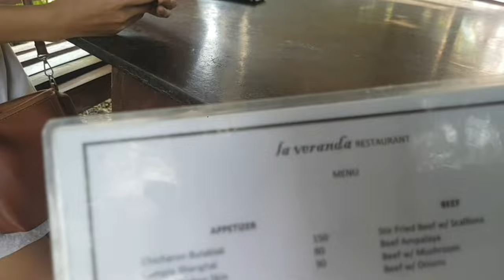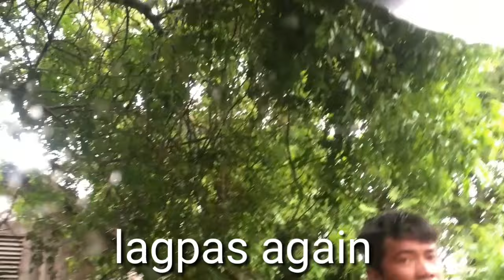MASAKIT PALA PAGKA INIWANAN KA | MAHAL KO PARIN KAYO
davie504 height
davie504 vs zild
davie504 real name
davie504 birthday
davie504 net worth
davie504 meme
davie504 height in feet
davie504 age
davie504 anime
davie504 acoustic bass
davie504 among us
davie504 approved gif
davie504 and roomie
davie504 anime filter
davie504 and the dooo
davie504 bass
davie504 band
davie504 bass tabs
davie504 bass guy
davie504 bass collection
davie504 battle
davie504 b a s s
davie504 b a s s tab
davie504 coffin dance
davie504 checkmate
davie504 country
davie504 challenge
davie504 coffin dance 2
davie504 can't stop
davie504 discord
davie504 delete this
davie504 deadmau5
davie504 demon slayer
davie504 dragonforce
davie504 dua lipa
davie504 double bass
davie504 epic gif
davie504 earnings
davie504 equipment
davie504 ears
davie504 epic rap
davie504 ekşi
davie504 eminem
chi e davie504
davie504 famous lines
davie504 fiverr
davie504 fretless bass
davie504 full name
davie504 first bass
davie504 flea
davie504 favorite bass player
davie504 funny
davie504 girlfriend instagram
davie504 girlfriend youtube channel
davie504 gun
davie504 gif
davie504 guitar
davie504 gun meme
davie504 giorno
davie504 gear
davie504 hand size
davie504 headphones
davie504 hannah montana
davie504 house
davie504 herman li
davie504 hardest bass lines
davie504 h.j.freaks
davie504 instagram
davie504 interview
davie504 income
davie504 italian phrases
davie504 ice cube
davie504 in real life
davie504 impossible
davie504 i need bass
davie504 i'm the bass guy
davie504 i challenge you
davie504 im calling the police
davie504 i'm the bass guy tab
davie504 jojo
davie504 jazz bass
davie504 joe dart
davie504 japan
davie504 japanese bass
davie504 jaco pastorius
davie504 justin bieber
davie504 juliaplaysgroove
davie504 kurt cobain
davie504 keanu reeves
davie504 korn
davie504 knife
davie504 kazoo
davie504 keyboard
davie504 hong kong
davie504 mark king
davie504 laugh
davie504 live
davie504 location
davie504 lives in taiwan
davie504 les claypool
davie504 lwiay
davie504 live sub count
davie504 mbti
davie504 merch
davie504 minecraft server
davie504 megalovania
davie504 meme songs
davie504 minecraft
davie504 music
davie504 m&m
davie504 nationality
davie504 no headphones
davie504 north korea
davie504 new video
davie504 name meaning
davie504 omg gif
davie504 omg sound
davie504 osu
davie504 old photos
davie504 old town road
davie504 otamatone
davie504 origin
davie504 parents
davie504 pewdiepie
davie504 piano
davie504 purple bass
davie504 polyphia
davie504 primus
davie504 pan piano
davie504 quotes
davie504 qna
davie504 quiz
davie504 quanto guadagna
davie504 quien es
davie504 reddit
davie504 real voice
davie504 reveal
davie504 russia
davie504 red hot chili peppers
davie504 roomie
davie504 roundabout
davie504 signature bass
davie504 sylvester stallone
davie504 socialblade
davie504 soundboard
davie504 sterling bass
davie504 snoop dogg
davie504 songs
is davie504 italian
is davie504 good
is davie504 russian
is davie504 christian
is davie504 6'7
is davie504 the dooo
is davie504 indian
davie504 twitter
davie504 twitch
davie504 tiktok
davie504 tabs
davie504 taiwan
davie504 travel bass
davie504 tiramisu
davie504 therapy time
davie504 t shirt
davie504 t series
davie504 ukulele
davie504 ukulele tab
davie504 undertale
davie504 ukulele bass
guitar cover photo
guitar cover songs
guitar cover bag
guitar cover meaning
guitar covers easy
guitar cover photos for facebook
guitar cover hashtags
guitar covered in stickers
guitar cover bag near me
guitar cover bag cebu
guitar cover acoustic
guitar cover amazon
guitar cover artist
guitar cover avenged sevenfold
guitar cover acdc
guitar cover all of me
guitar cover a thousand years
guitar cover amazing grace
record a guitar cover
a thousand years guitar cover
a million dreams guitar cover
like a stone guitar cover
guitar cover bag mandaue
guitar cover bag daraz
guitar tutorial for beginners
guitar tutorial chords
guitar tutorial songs
guitar tutorial app
guitar tutorial fingerstyle
guitar tutorial tagalog
guitar tutorial magbalik
guitar tutorial for beginners chords
guitar tutorial at my worst
guitar tutorial all of me
guitar tutorial app free
guitar tutorial apk
guitar tutorial acoustic